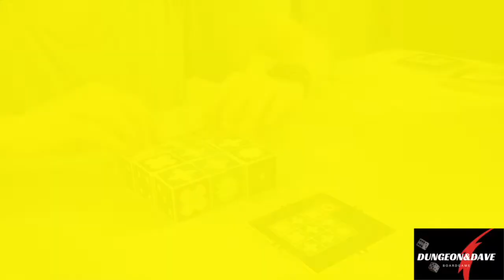1^ parte del gameplay solitario di Puzzle Domino!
Ecco la prima parte del gameplay in solitario di Puzzle Domino. Livelli 1, 2 e 3! Riuscirete a fare meglio di me?